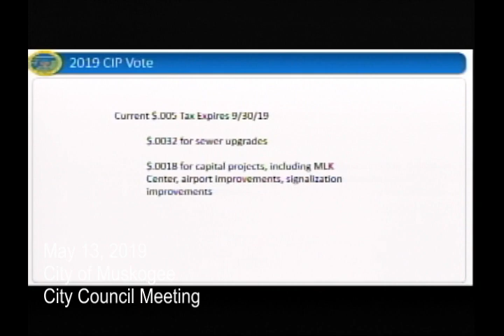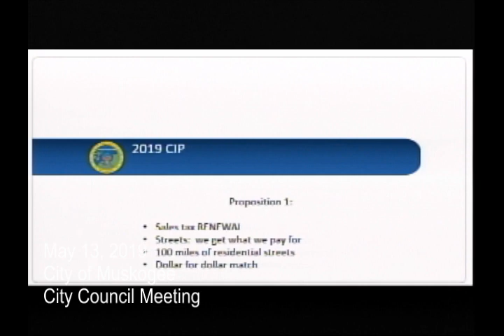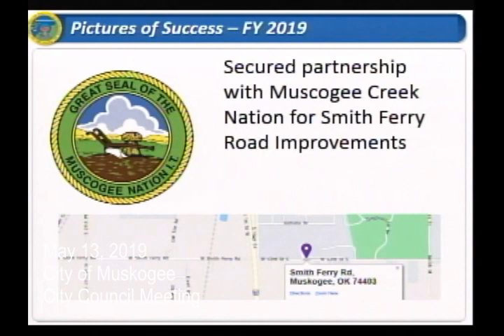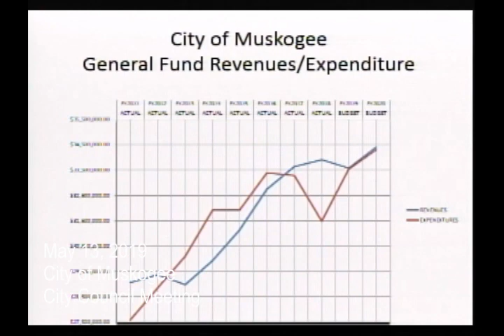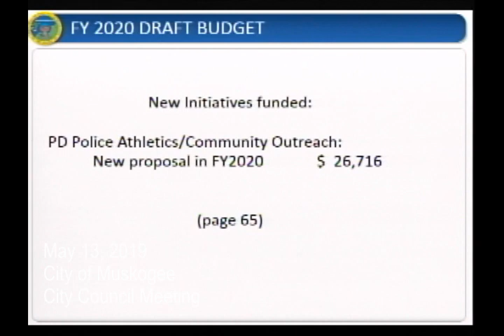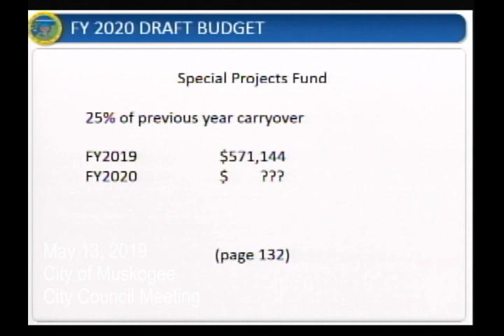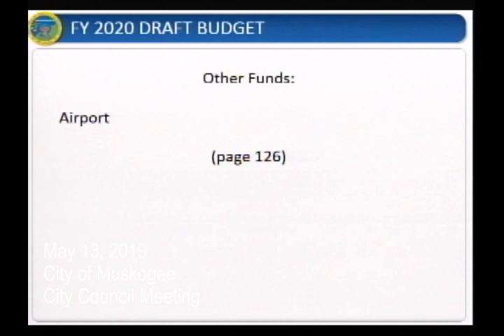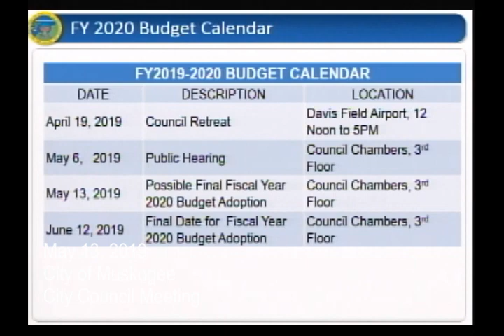CityCouncil 20190513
City of Muskoge City Council and Additional Meetings 20190513